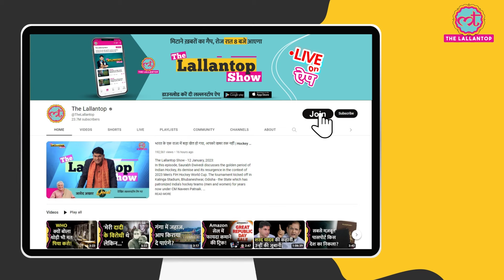Shashank Singh ने PBKS vs GT मैच में ऐसे पलटी बाजी, Punjab Kings के लिए धमाकेदार पारी। IPL 2024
The name that was discussed the most in the IPL 2024 auction was Shashank Singh. Then, due to confusion, the Punjab team had bought another Shashank. But today the same Shashank has taken Punjab to the other side of victory.